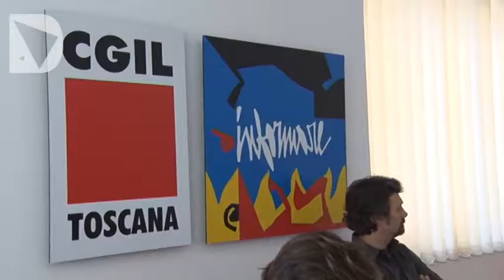SERVIZIO - ALLARME CGIL SUL CAOS NELLA SCUOLA TOSCANA